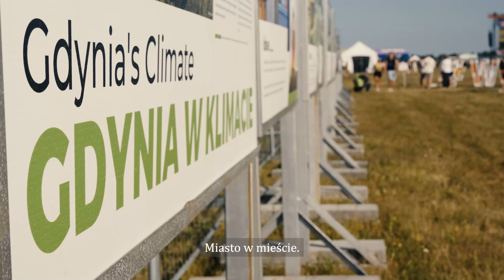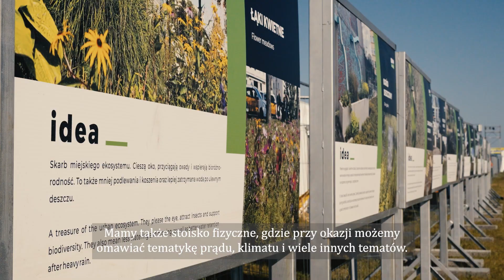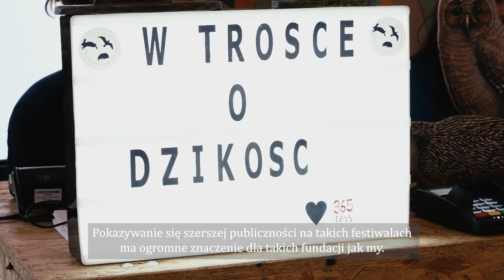Koncerty, rozmowy, warsztaty. Wiele twarzy Open'era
Drugi dzień Open'er Festivalu obfitował w dobrą muzykę i promienie słońca. Na scenie głównej wystąpili: Anne-Marie, Machine Gun Kelly, SZA oraz formacja Major Lazer Soundsystem. Jednak Open'er to nie tylko muzyczne doznania. Uczestnicy mogą też korzystać z innych aktywności. W festiwalowym miasteczku działają strefy tematyczne, m.in. NGO, Kids Zone, Fashion czy Let's Talk.